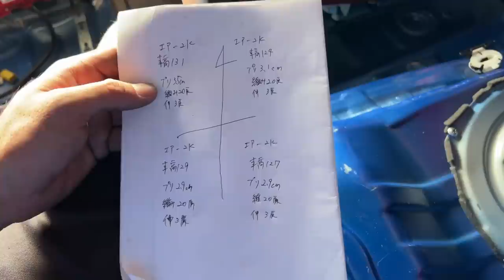富士スピードウェイショートコースでドンガラVABシェイクダウンしてきました！WRX STI VAB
今回はDIYアライメント後初のサーキットで
車のチェックをしてきました。

案外調子がよく
良い感じに走れた気がする

愛用しているオイルはこちら！